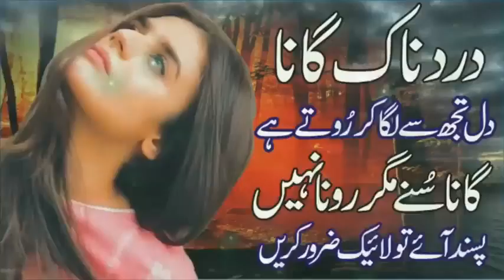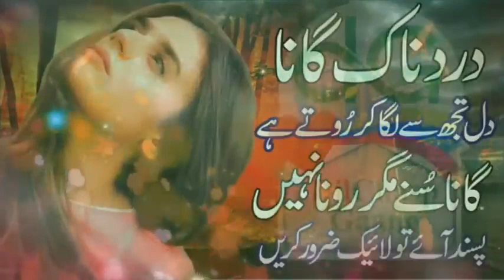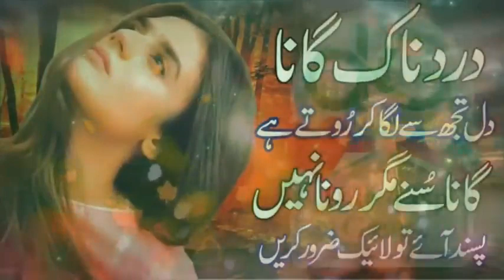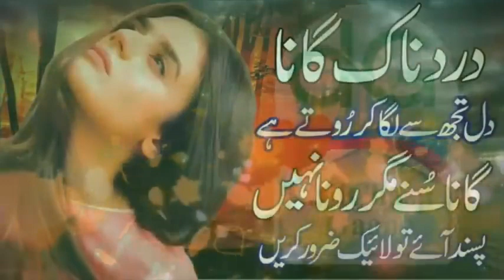very sad song -pakistan Sad song sad song